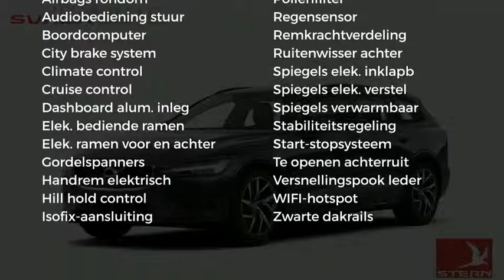Volvo V60 New | T5 | 250pk | Automaat | Momentum